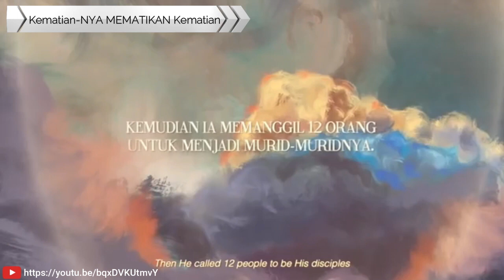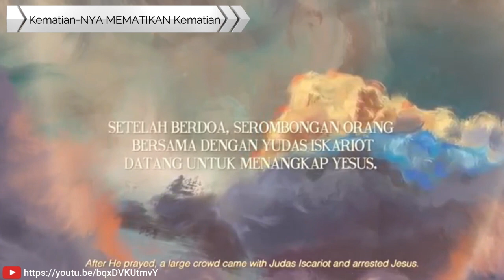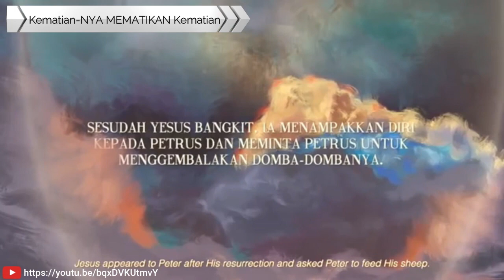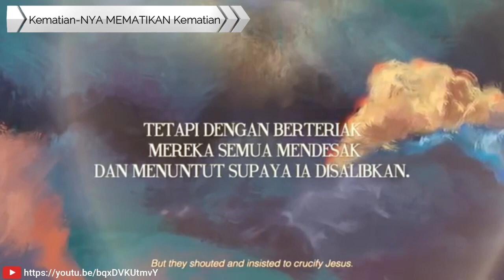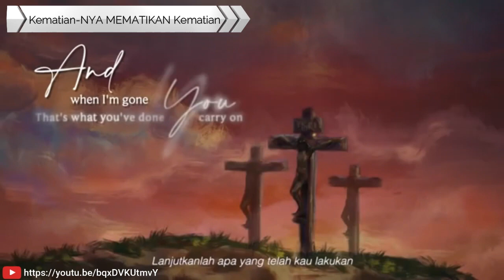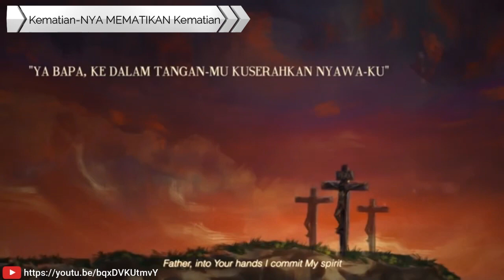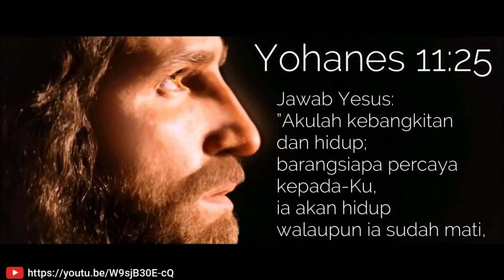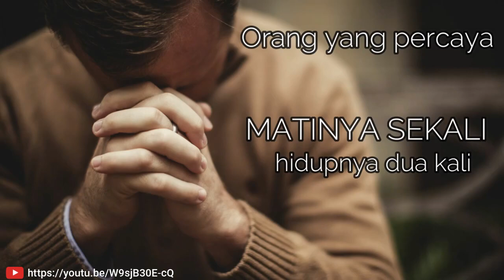Pdt. Dr. Ir. Jusak F. Untung - GBI LIVINGHOPE - IBADAH JUM'AT AGUNG -Kematian-NYA MEMATIKAN Kematian